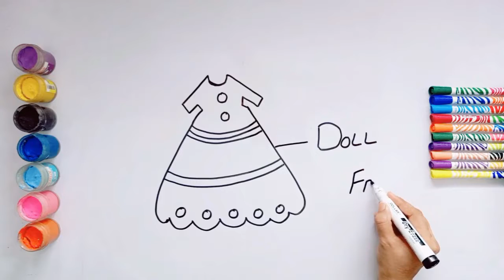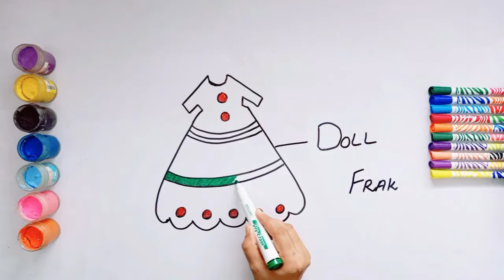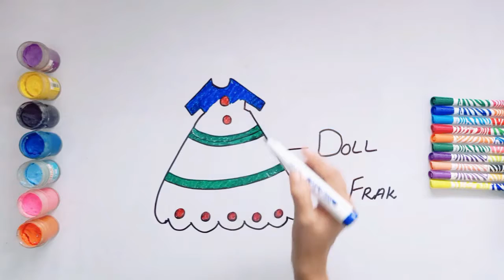How to Draw a Dress Design for kids| Drawing for Kids |Kids Painting Skills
Hey friends! In this video, I am going to show you how to draw Flower for kids.